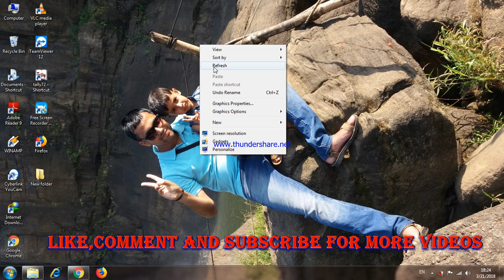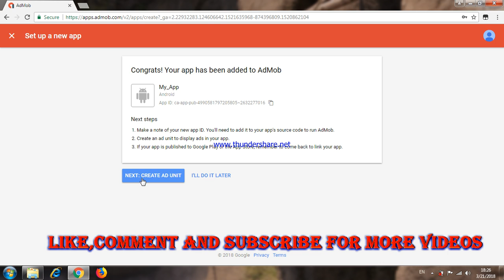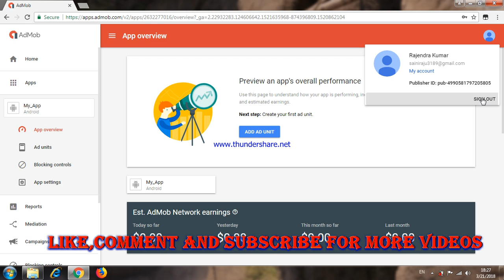How to add new APP in ADMOB account